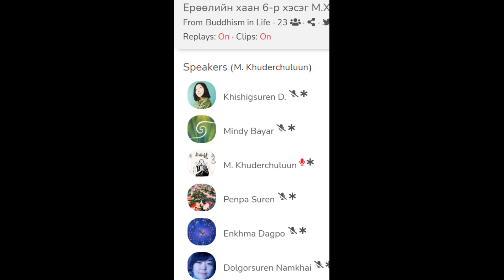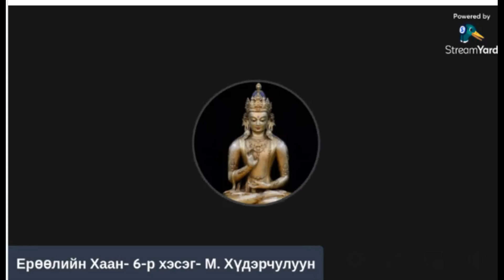Ерөөлийн Хаан номын тайлбар 6-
Ерөөлийн Хаан номын тайлбар 6-р хэсэг- М. Хүдэрчулуун/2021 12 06